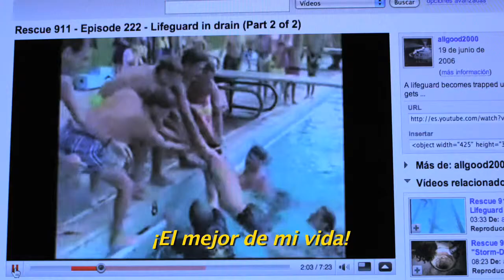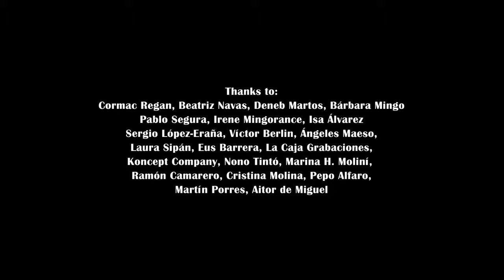The 5 Deaths of Ibrahim Gonsález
After a domestic accident, Ibrahim Gonsález spends one minute clinically dead. That would be the best minute in his life.

Year: 2009
Director: Pablo Aragüés
Writer: Pablo Aragüés
Stars: Fernando Lueches, Ángeles Maeso and David Sancho